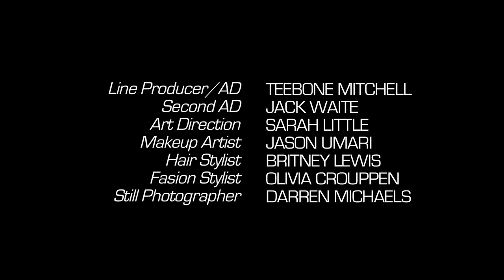Brand New Girl - Alyssa Bentley (Official Music Video) © 2010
Alyssa Bentley's first music video! "Brand New Girl" (video directed by Alyssa Bentley. song by Alyssa Bentley & Clarence Jey)
Credits: cinematographer/co-director/editor- Joseph Crist, co-producer/co-director- Teebone Mitchell, co-producer/make up artist/actor- Umari Jason, AD/actress- Katie Norris, AD- Anisha Bowman, set designer- Sarah Little, make up artist/actress- Elena Drokina, still photographer- Darren Michaels, wardrobe stylist- Olivia Crouppen, hair stylist- Britney Lewis, PA- Jack Waite, actor- Xavier Truesdell, actor- Rocky Myers, showcar- Mabel's Custom Rides, catering- Jenny Brown